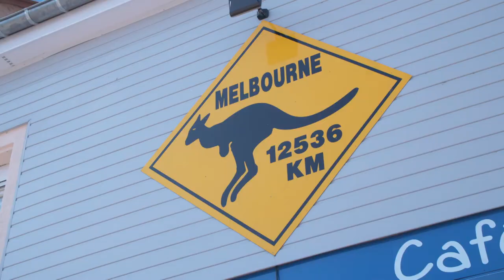VITTEL FRANCE, TASTE LE TOUR S13 257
The small town of Vittel in the south of the Lorraine region is a famous Spa destination.
Voice over
The large exquisite gardens around the century old spa center and hotels are an ideal summer destination.
Voice over
At the weekly farmers market the charcutier’s small goods look appetizing and is well displayed .
This lovely part of Lorraine is called les Vosges and is a long tradition of smo
king pork meat for the long winter month.
Voice over
I notice that the near by café and Bar has an unusual name for a small French town
The patisserie au Péché mignon has been run by the same family for seventy five year.
People come from a long way to taste their Mirabelle plum and wild blueberry tarts.
The chefs are preparing for a frog festival and making frog pies of various sizes.
It’s really lovely, the frog pies reminds me of the taste of my youth, we use to make things like that.
Voice over
 La Creuchote the house speciality is a small chocolate the shape of frogs and filled with a creamy caramelized praline. It come in dark, milk and green chocolate .
So delicious, the quality Valrhona chocolat . The inside the praline caramelized. A treat!
Voice over
After this privileged experience I buy a Paté Lorrain,a pork and veal pie as well as an appetizing  slice of berry tart and a baguette for a picnic in the park
Je vais prendre peut etre un petit choix.
I am going to get a small selection
Voice over
From a farmer that sells dairy food at the market I get 2 types of homemade soft cheese and some creamy looking natural yogurts.
It’s time to refresh and the terrace of the Melbourne Café seems to me to be the place to taste a local beer.
Very refreshing light beer with a taste of the local Plum the Mirabelle. It’s Mirabelle everywhere here cheers!
Voice over
Enhanced with a concert of local birds, the classic city Parc is a perfect setting for my picnic.
And Vittel is famous for its mineral water that is soft, easy to drink and full of goodness.
Tomorrow I will arrive in the south of the Champagne in the beautiful city of Troyes to discover the speciality of Andouillette and a great patissier.